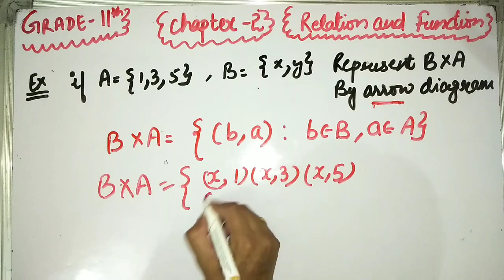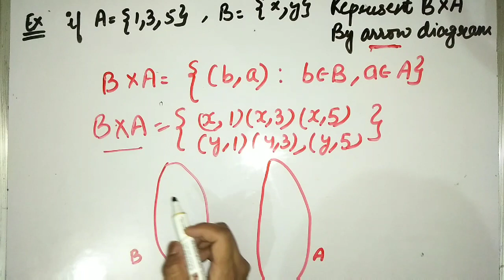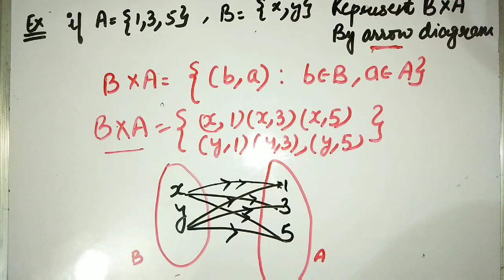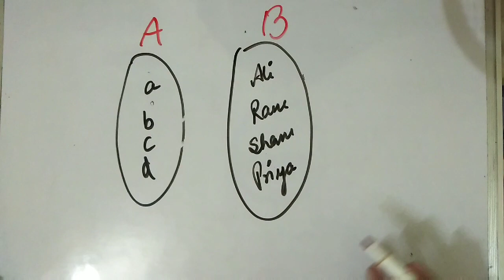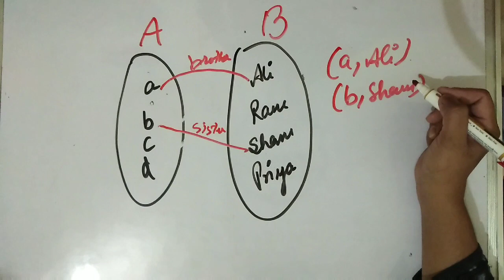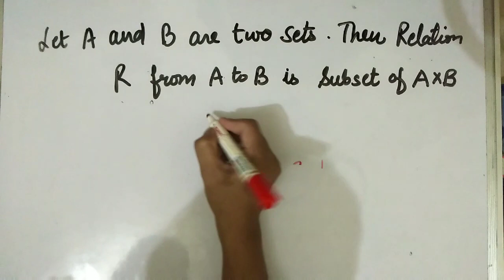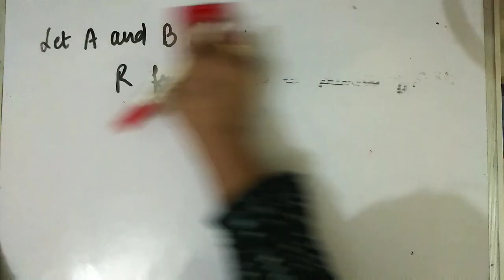RELATION AND FUNCTION CLASS 11TH# LECTURE 3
Definition of relation